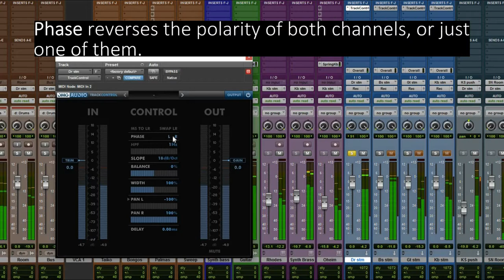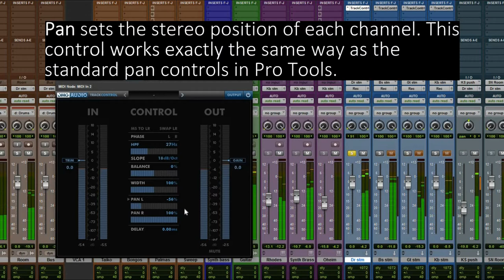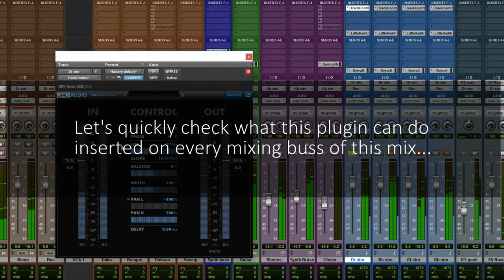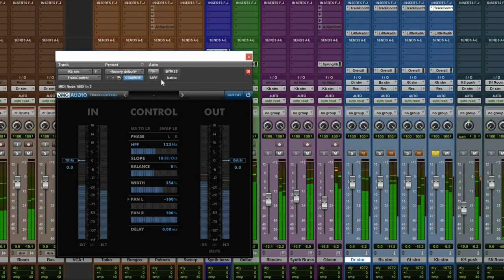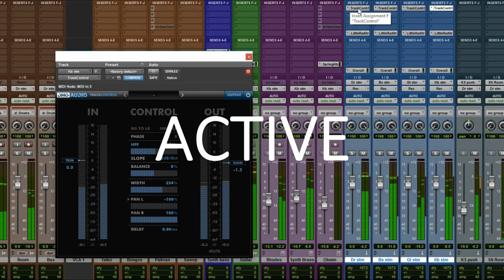Mixing with FREE DMG TrackControl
DMG Track Control is a free plugin that includes a series of features to help control and clean your tracks, many times that's all you need. It can be used as a Mid/Side matrix, low cut filter, stereo expander, balance panner, mid side encoder or decoder and phase reverse switch. In this video we try to explain how to use it and get the best out of it as well as share some examples of Track Control used in drums, bass, guitars and keyboard tracks.

The only thing we can think of that could make this plugin even better is a frequency-based mono maker control and a saturation circuit to use it as an analog summing device.

"Everything, in one place. All the utilities from the top and bottom of a console channel. Plus MS Panning, time compensation and more. Oh, and it's completely free."

Features:

Free for anyone with a DMGAudio account
Fully equipped stereo toolkit
M/S encode and decode
M/S and L/R Panning
Stereo Width control
Channelstrip input controls for Phase and LR Swap
High-pass filter with adjustable frequency and slope
Delay both forward and backward in time (on hosts with PDC)
Windows VST, VST3 and AAX as 32+64bit, RTAS 32bit
Mac VST, VST3, AU and AAX as 32+64bit, RTAS 32bit